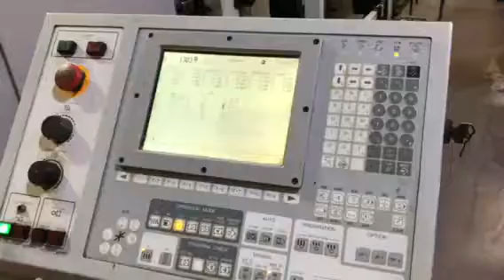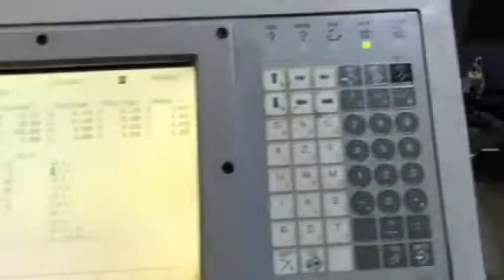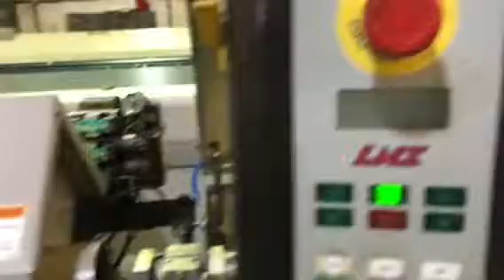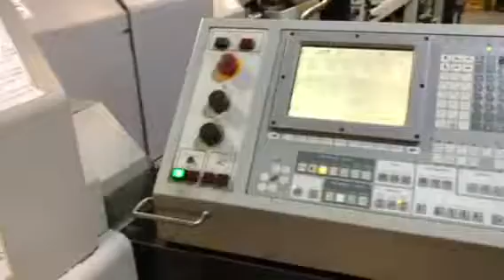Citizen L 32 Sliding Head CNC Lathe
Citizen Cincom L32 Year 1997, Complete with LNS Hydrobar Mini Sprint  Bar Feeder, Serial No V6600, Weight 2.5 Ton